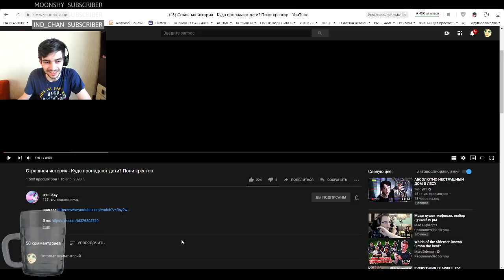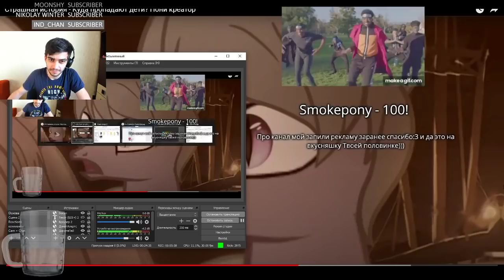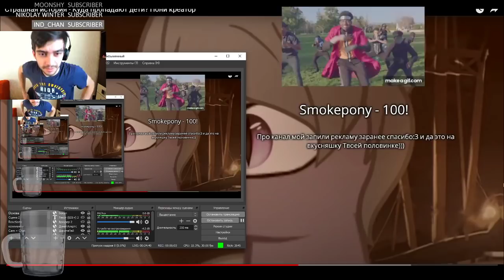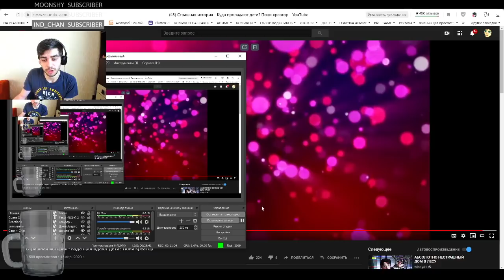ПОНИ СТРАШИЛКА - КУДА ПРОПАДАЮТ ДЕТИ? Реакция на Пони Страшилки